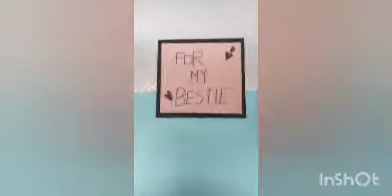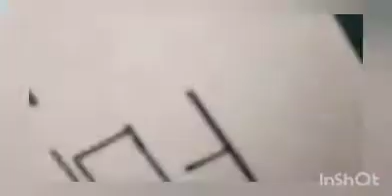How to make a greeting card / easy greeting card / DIY CRAFT